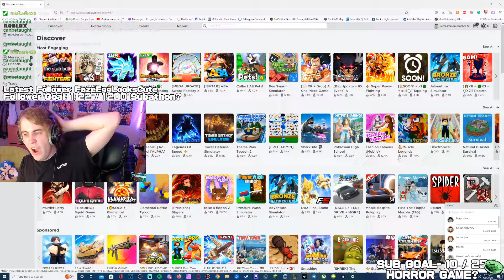Roblox, But I BECOME THE GREATEST THEME PARK TYCOON EVER!